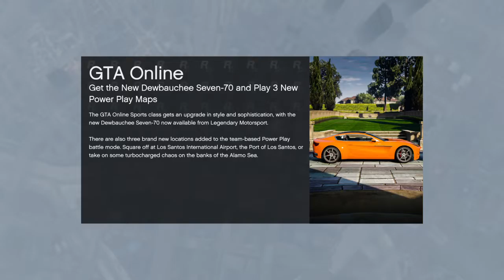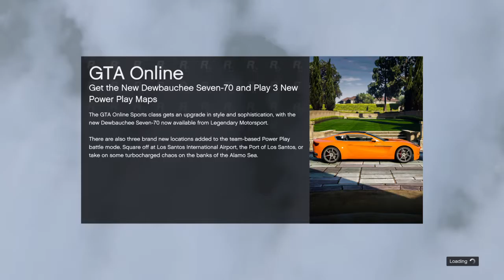Grand Theft Auto V #9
Hey guy's back with another episode of gta online in this this episode i
have a go on the new stunt races recently added to the game so yeah i do hope you this episode if so please drop a like down below and don't forget to subscribe for and to keep updated with my videos and also leave a comment telling me what you thought of the video peace